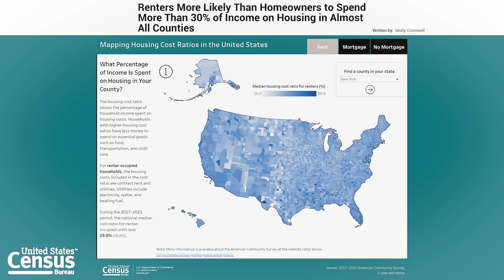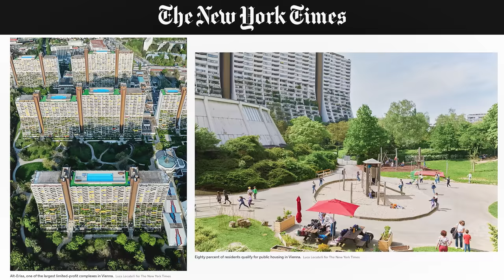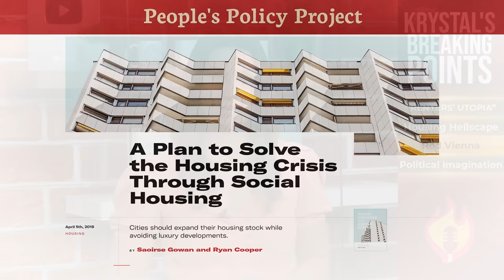Housing Crisis: How One City SOLVED Their Rent Nightmare | Breaking Points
Krystal breaks down how Vienne solved their housing crisis.